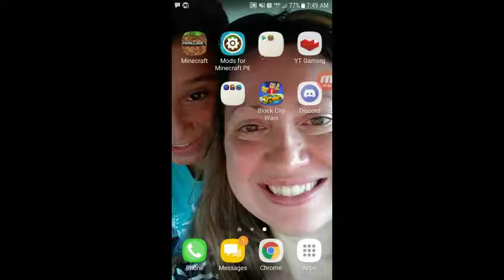PLEAZE DOWNLOAD THIS TEXTURE PLZ